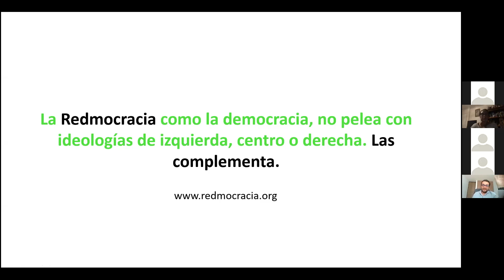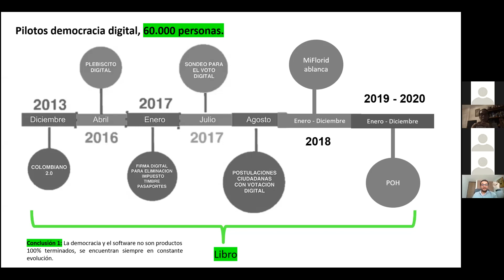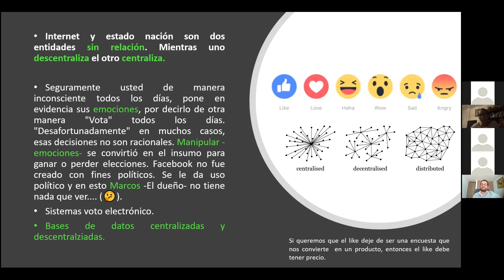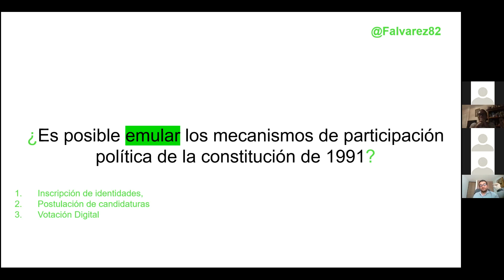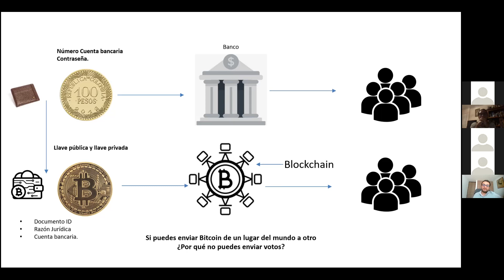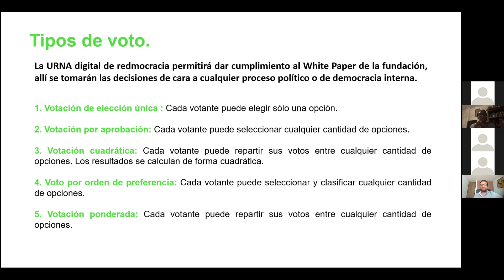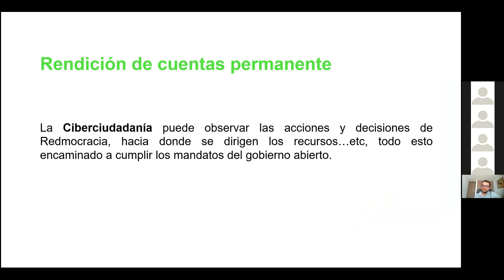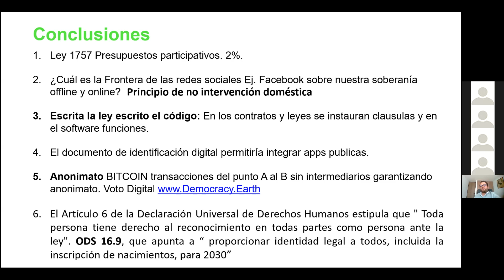Redmocracia, ciberciudadanía& democracia directa digital. Taller de Ampliación Democrática@Exterior.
El Taller de Ampliación Democrática Desde El Exterior llevó a cabo una sesión en zoom con Felipe Alvarez, Director de Redmocracia que busca encontrar la vía para construir arquitectura digital que nos permita modernizar los mecanismos de participación política en Colombia.